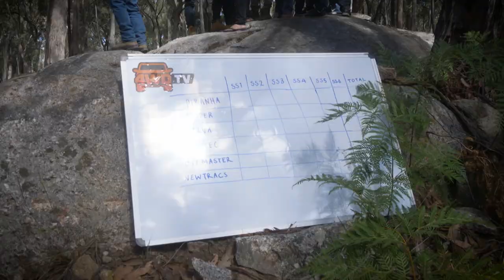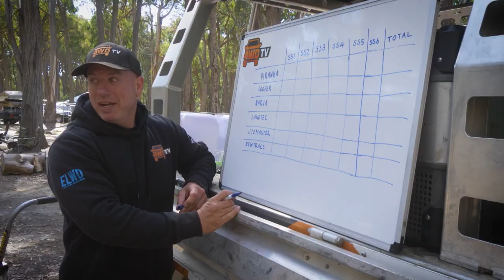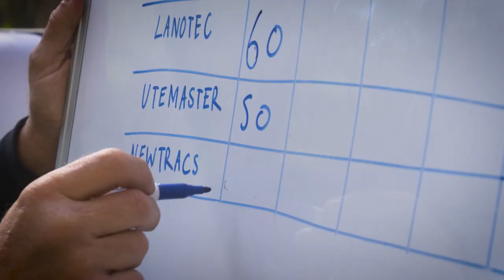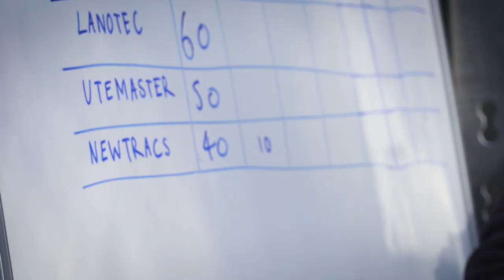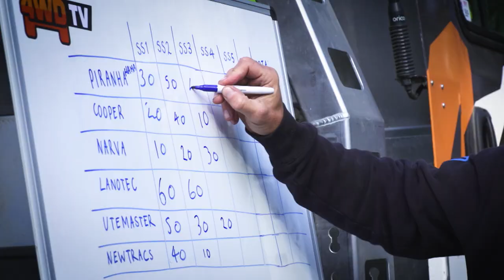SIX Company Cars Compete Against V8 PATROL!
Piranha Offroad is back to defend the title of the 4WD TV Tallarook Challenge. With six stages and six competitors, competition is fierce! Who will come out on top?

Competitors:
Grant from Piranha Offroad in the Ford Ranger
Mark from Cooper Tyres in the Holden Colorado
James from Newtracs in the Nissan GQ Patrol
Evan and Ryan from Narva in the Ford Raptor
Tim from Lanotec in the Nissan GU Patrol
Steve and Kurtis from Utemaster in the Ford Ranger